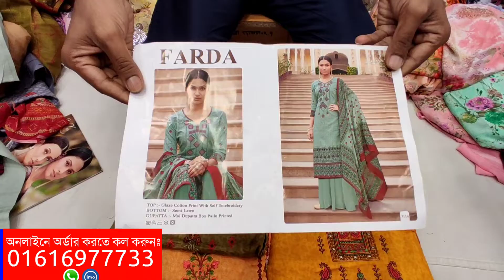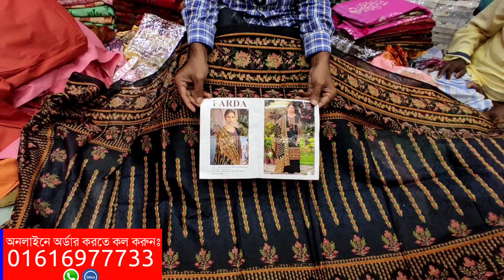ইন্ডিয়ান সুতি থ্রি পিস কিনুন পাইকারি দামে || indian three piece collection with wholesale price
Shop address
⏩গ্রীন সরনীকা শপিং মল
⏩দোকান নংঃ০৭,২য় তলা,এলিপেন্ট রোড,ঢাকা,১২০৫.